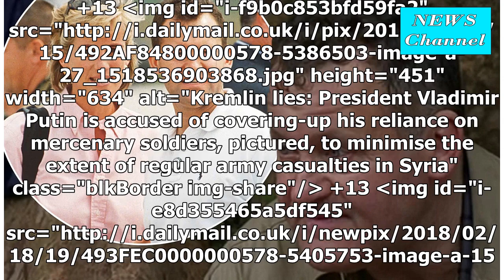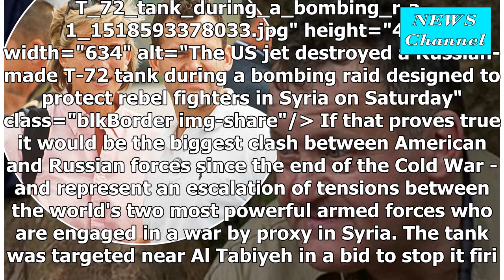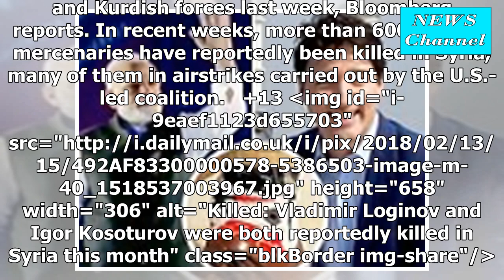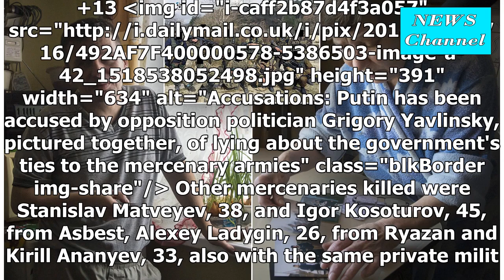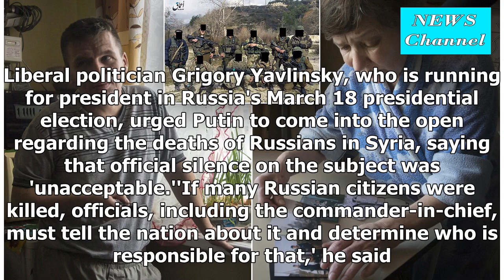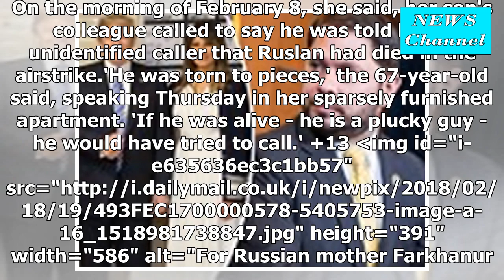Grieving families in Russia asks answers after dozens of Putin's secret mercenaries are killing Ame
Grieving families in Russia asks answers after dozens of Putin's secret mercenaries are killing Americans fighting Russia since the cold war